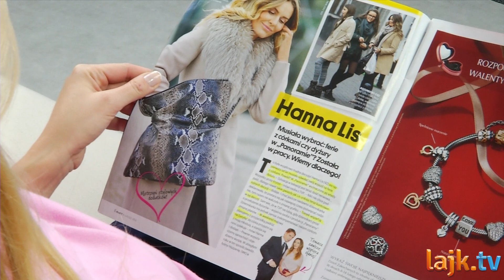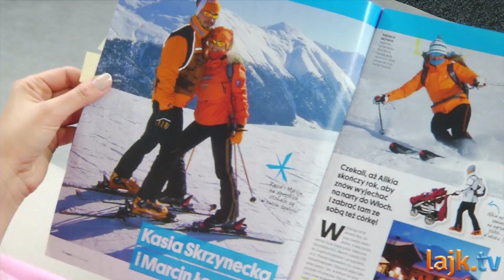Przegląd gazet - Party - Trudna decyzja Hanny Lis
Ferie zimowe czy dyżur w "Panoramie", oto dylemat Hanny Lis. Ponadto Anna Czartoryska i Michał Niemczycki nie mają czasu na przygotowania do ślubu. Agnieszka Włodarczyk chce tylko śpiewać, a Katarzyna Skrzynecka i Marcin Łopucki na nartach... bez kasków!